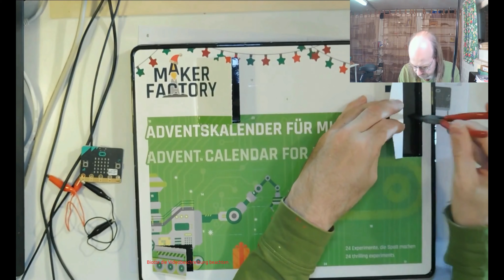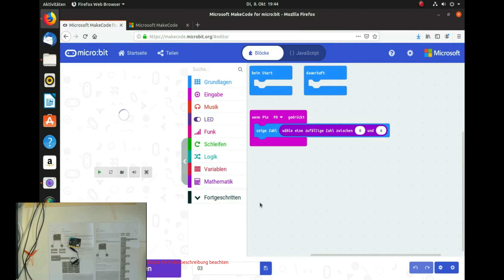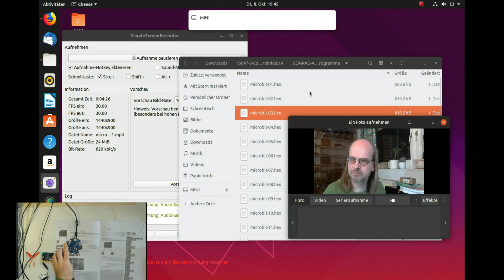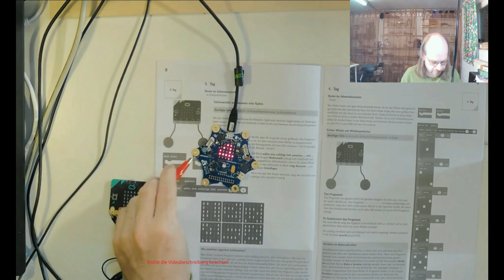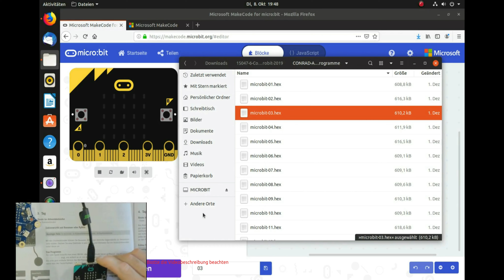Tag 3; 2019; Conrad micro:bit Adventskalender; Zahlenwürfel mit Bananen oder Äpfeln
hier versucht man wohl einen Spannungsunterschied aus Zitronen herzustellen was aber so wohl nur bedingt Gelingen kann, damit es es schwierig den Controller umzustimmen.